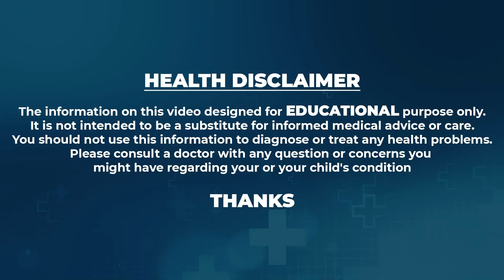Dr Maunica about IVF Step By Step Process | Ferty9 Hospitals | SumanTV Telugu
Watch► Dr Maunica about IVF Step By Step Process | Ferty9 Hospitals | SumanTV Telugu